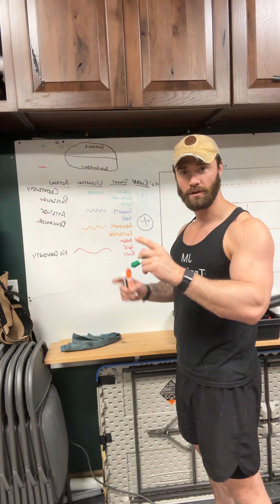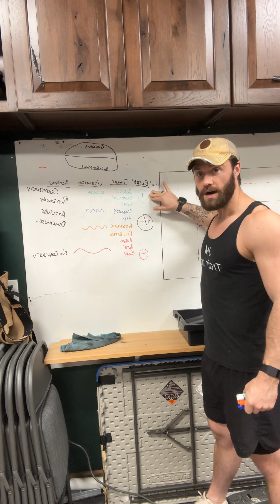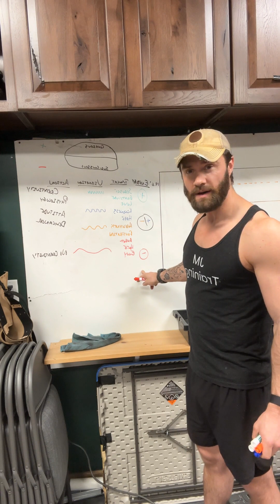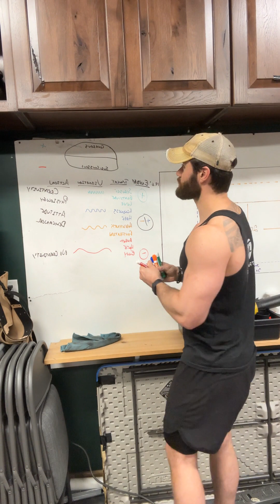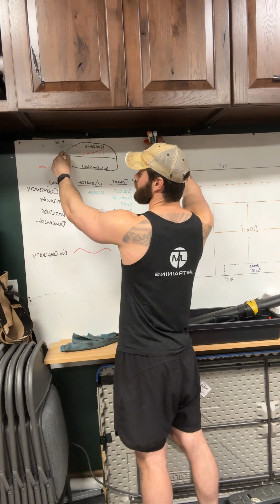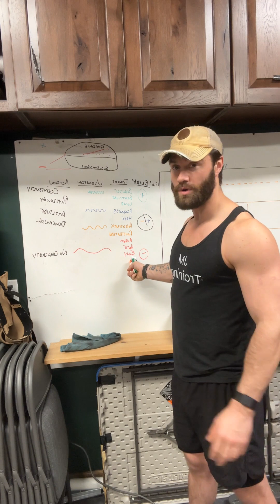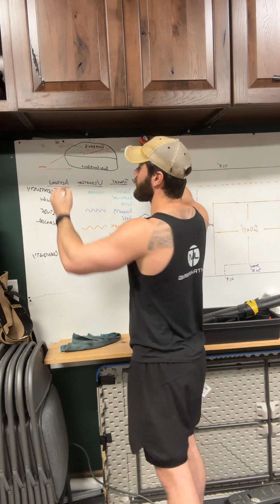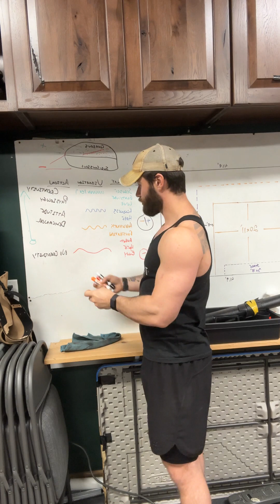The Law of Vibration/Attraction:You are what you think about#joemalone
Elevate your mindset and emotional fortitude by joining in on The Lethal Lifestyle.

STOP relying on other men and women to rescue you and your family.
BECOME your family's HERO today at The Lethality University!

Keep growing your knowledge, you never know what piece of random information might save your life, or someone you care about!

Let your staff know YOU CARE about them and their family. Reach out on our website for corporate training seminars and events!